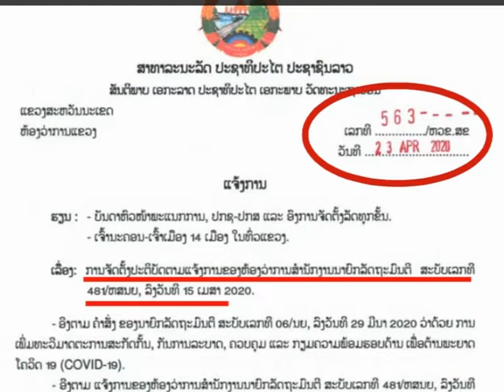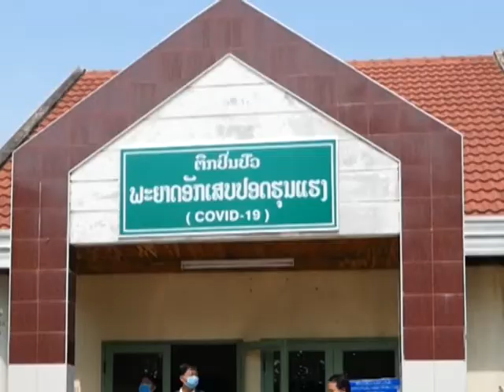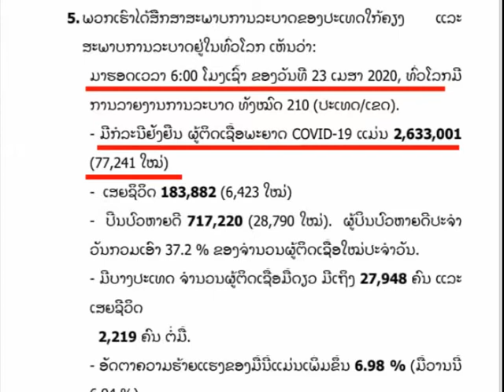ດ່ວນແຈ້ງການປັບເວລາປິດ-ເປີດຮ້ານ,ຕະຫລາດສົດແລະການສັນຈອນ ໂດຍ ວິໄລສອນ ລິດສູນທອນ